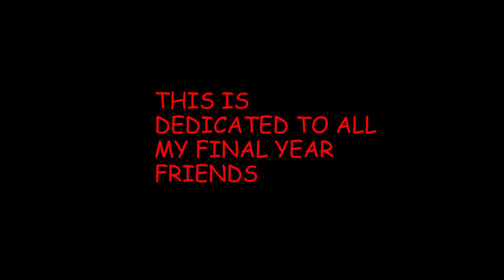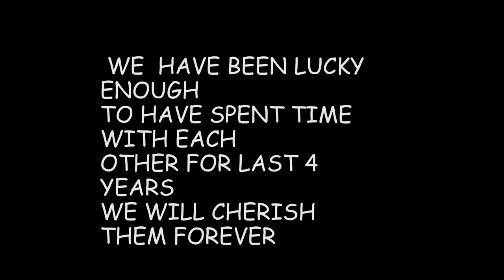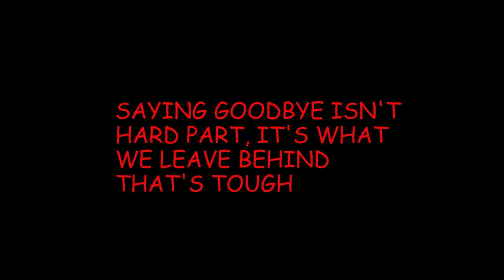MEMORIES | CIVIL 2013-17 batch | Farewell | 25-4-2017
B.V.B COLLEGE OF ENGINEERING
DEPT- CIVIL ENGINEERING